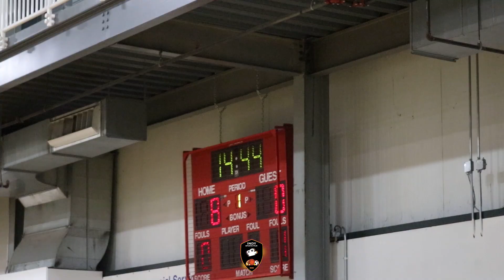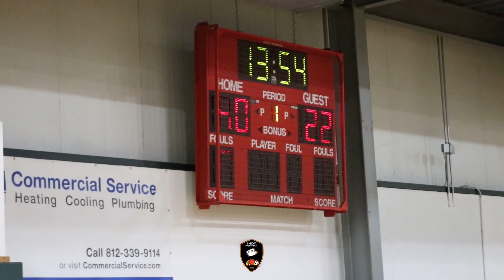Team Loaded WV 2027 vs R.E.A.C.H 2027 Austin Slone leads Team loaded with 22 Pts!